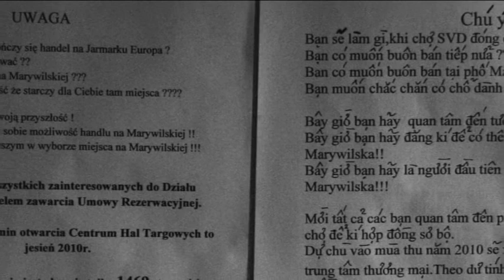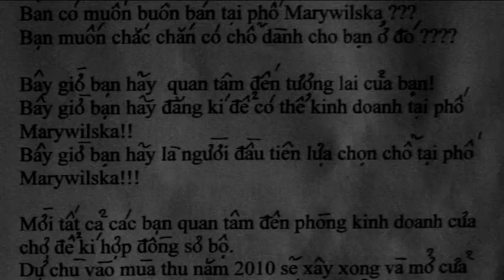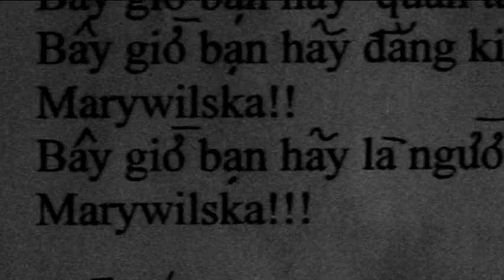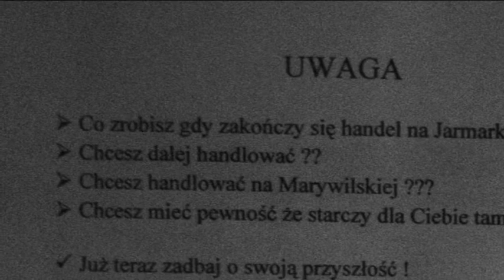fotokast nie tylko pomarańcze